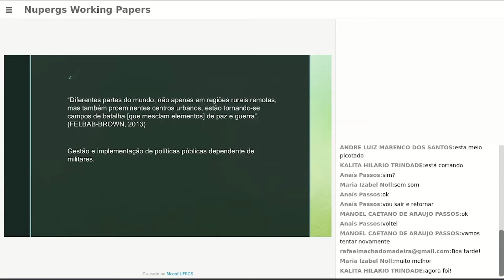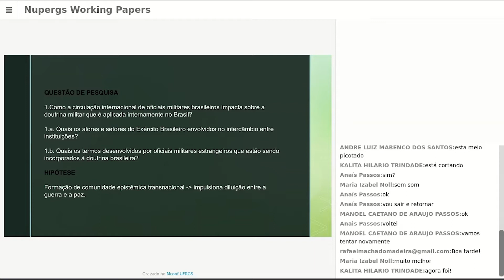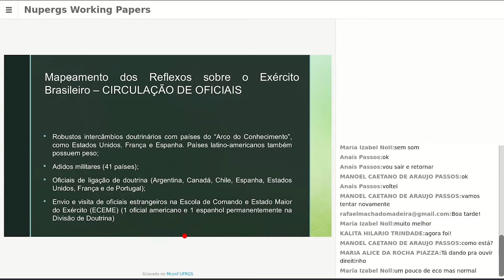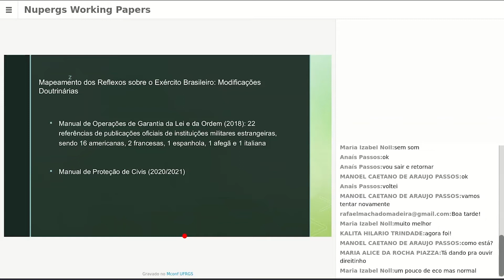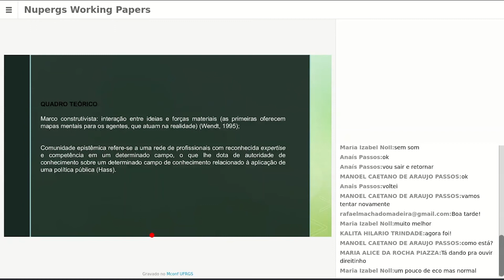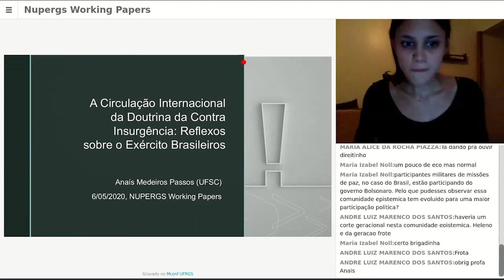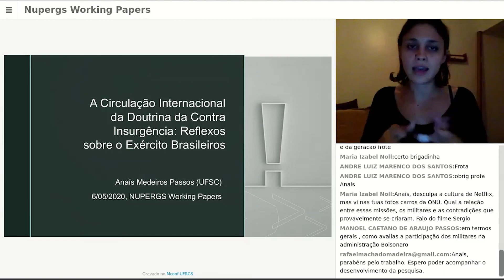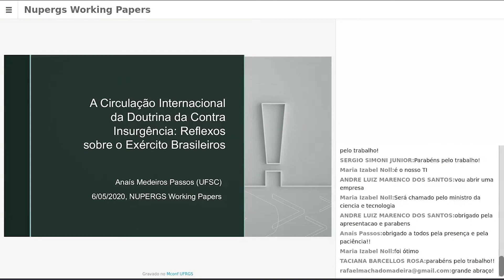Nupergs Working Papers - 06/05/2020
Anaís Passos (UFSC) A circulação internacional da doutrina de contrainsurgência: reflexos sobre o Exército Brasileiro

As experiências ocidentais no Iraque e no Afeganistão produziram novos conceitos doutrinários, alterando não somente o ensino, mas também o emprego e a organização interna das tropas. Nesse contexto, assistimos à revisão da doutrina da contra-insurgência com a incorporação de estratégias sociais e políticas de construção do consenso em paralelo à ação militar repressiva.